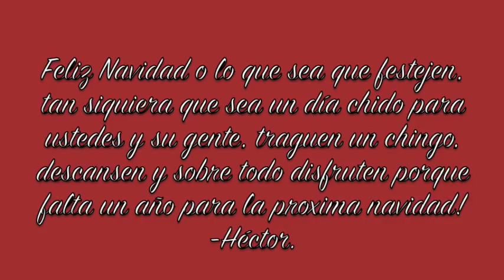Pinche Santa Claus!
Mandale esto a TODOS tus seres queridos en estos tiempos y si no quieres gastar, ps usalo de regalo pa que se rian jaja.

No apto para amargados.